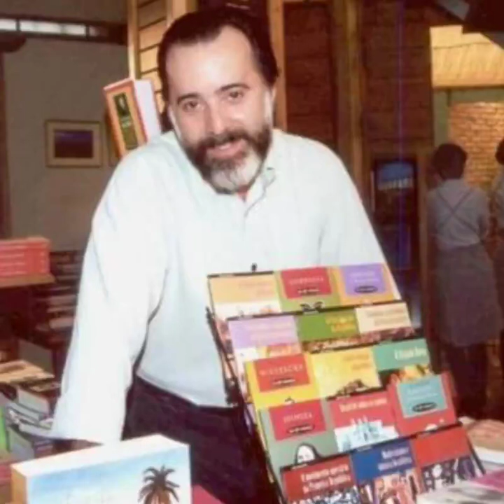Jane Duboc abraçavel você tema de Miguel laços de família